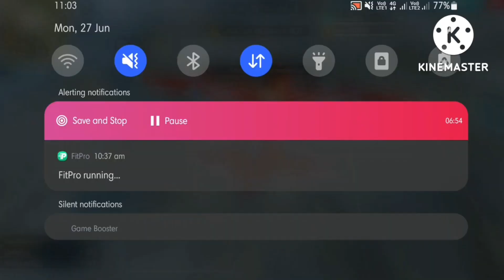Vloge 1 | free fire adam prank | Happy Life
free fire adam prank | Happy Life | EP -1